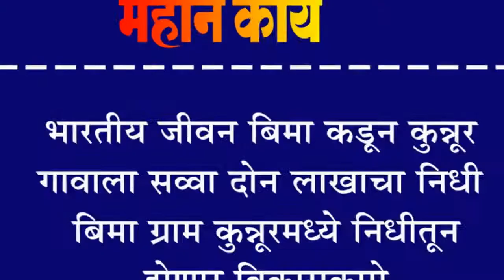कुन्नूर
भारतीय जीवन बिमा कडून कुन्नूर गावाला सव्वा दोन लाखाचा निधी